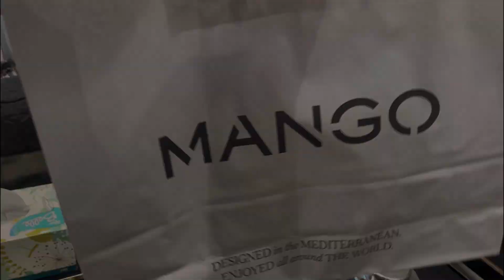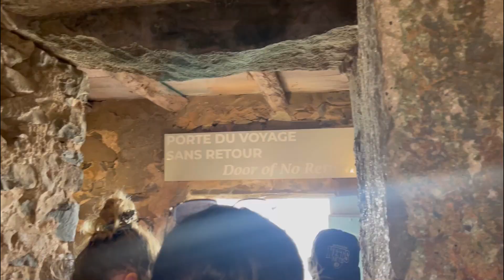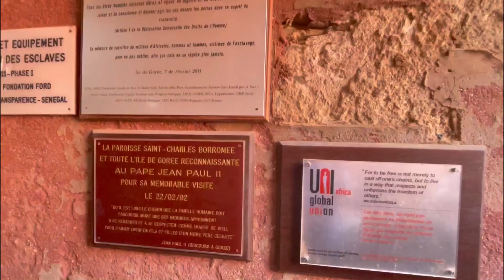GOT BORED AND TRAVELED TO DAKAR FOR THE WEEKEND: TRAVEL PREP+GOREE ISLAND+LION PARK AND MORE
Or
Via my email